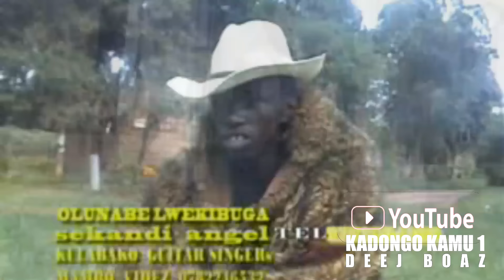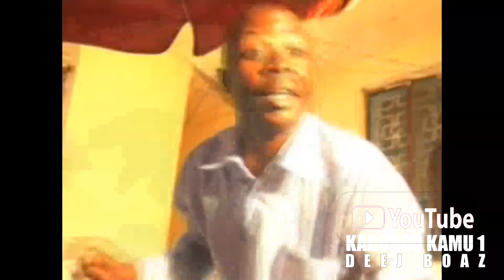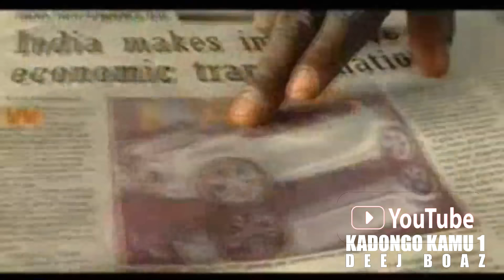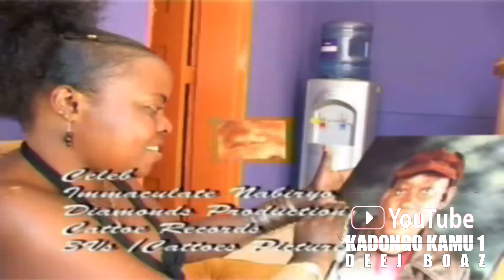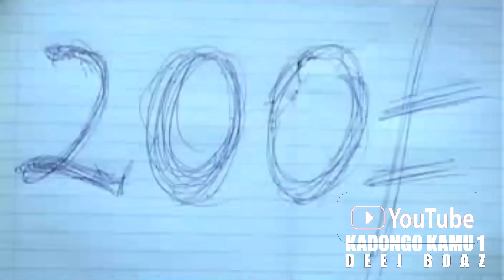KADONGO KAMU SUPER NONSTOP BY DEEJ BOAZ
Obuyima obulyoowa emyoyo jabantu .. Mumukwano nemukukulakulana ...